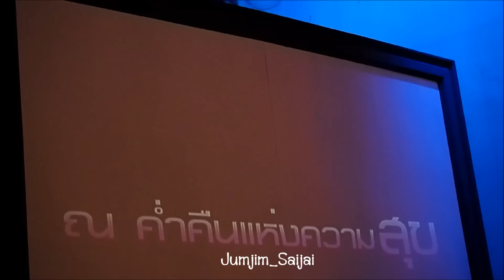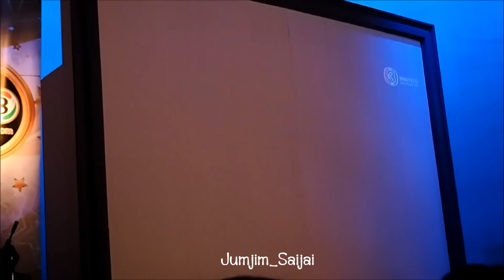ณเดชน์ ญาญ่า..งาน TV3 Fanclub Award 2015 ช่วง ส้มตำสองเรา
งาน TV3 Fanclub Award 2015
ช่วง..ส้มตำสองเรา
24 Feb 2016
by Jumjim_Saijai